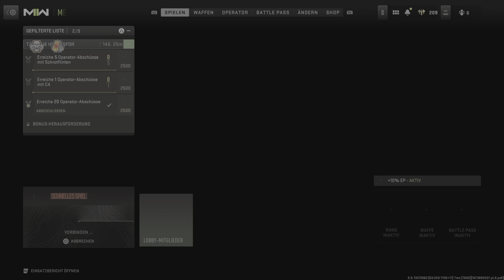COD MW2 Ich (50J.JUNG😅) spiele TEAM DEATHMATCH mit FSS HURRICANE - PS5 MULTIPLAYER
COD MW2 Multiplayer gameplay deutsch/german. Modus: Team Deathmatch. Waffe: FSS Hurricane. Karte: Al Bagra Fortress. Call of Duty Modern Warfare 2 PS5 Playliste